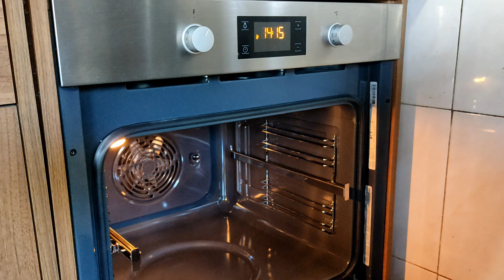A CAIXA DE BOLACHAS PARA O VOSSO NATAL (Cookie Box) | ESPECIAL PRESENTES COM SABOR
Olá a todos :) Sejam bem-vindos a mais uma semana e, por consequência, a um vídeo novo. Continuamos na temáticas das sugestões de presentes de comer para o Natal 2020! Desta vez com uma caixa de bolachas bem natalícia. No ano passado preparei algumas destas caixinhas para oferecer e fiquei logo com a ideia de vos trazer o vídeo. Com uma receita de massa de bolachas, podemos fazer todas estas diferentes, são 4 sabores, mais as recheadas, com ou sem cobertura, ou seja, um sortido de bolachas natalícias. Explico-vos tudo no vídeo para que não reste dúvidas, mas já sabem que podem usar a caixa de comentários para colocar as vossas questões :)
Cláudia